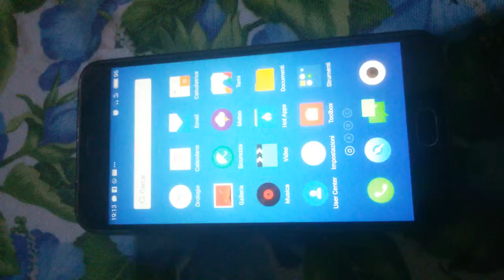03 Marzo 2017